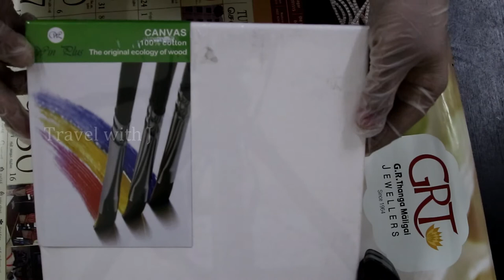ABSTRACT CANVAS PAINTING THREAD TECHNIQUE | EASY CANVAS DIY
LENS : TAMARON 18-200 mm

GIMBAL: ZHIYUN SMOOTH 4

MOBILE:
SAMSUNG GALAXY S 10 PLUS
OPPO RENO 2

MAIN LAPTOP: HP ENVY X360 CONVERTIBLE

HARD DISK

EDITING: POWER DIRECTOR CYBERLINK